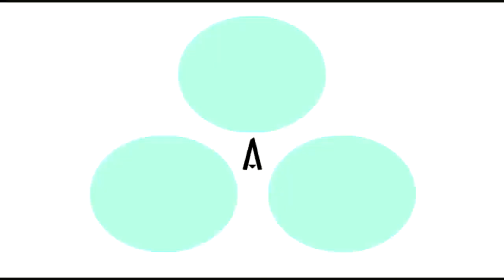Shion vs Bosses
Espero les guste este vídeo de Shion, es muy corto a comparación de los otros pero también merecía tener su vídeo. (También me ayudo a conseguir más tiempo para el próximo vídeo 😁)

Las versiones UM son de PS2, el emulador se llama PCSX2.

Mi canal de Mario Maker y juegos de Nintendo por si quieren echarle un vistazo: